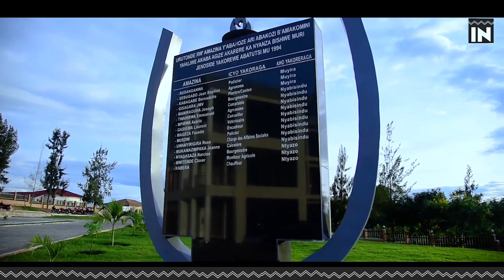Iminota 30 hamwe n'Umuhanzi w'umuhanga MUSINGA"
NDAYISHIMIYE Joseph uzwi ku izina rya Musinga twagiranye ikiganiro cyiza cyane cyerekana ubuhanga bwe mu kuririmba cyane cyane indirimbo zo kwibuka Jenoside yakorewe Abatutsi.
1. Mwakire Indabo
2. Ritha na Peter
3. Mbwira Mama